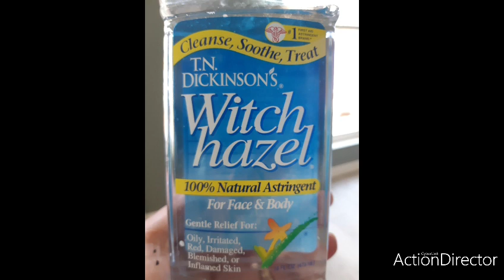AGUAS MILAGROSAS PARA TU CARA /AGUA MISCELLAR + AGUA DE ROSAS +AGUA WITCH HAZEL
HOLA AQUI LES DEJO EL NOMBRE DE ESTAS 3 MARAVILLOSAS AGUAS.
1_AGUA MISCELLAR ES UN AGUA MUY BUENA PARA QUITAR EL MAQUILLAJE,  LIMPIAR LA PIEL Y TAMBIEN HIDRATARLA.

2_EL AGUA DE ROSA ES MUY BUENA PARA CALMAR ,SUAVIZAR LA PIEL Y TAMBIEN LA HIDRATA.
SI BUSCAR .
ROSA HEGUY VLOGS COMO HACER AGUA DE ROSAS.
AHI LES EXPLICO COMO HACERLA EN CASA.

3_ EL AGUA WITCH HAZEL ES UN ASTRINGENTE NATURAL.LIMPIA LA PIEL, DESINFLAMA LA PIEL , MUY BUENA PARA LA PIEL IRRITADA Y ROJA.

LES MANDO BENDICIONES Y BESITOS